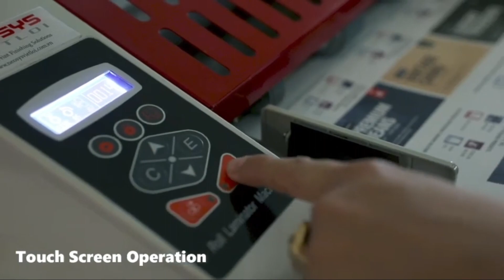Neolam F350D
NeoLami F-350D is entry level, but powerful Table-top laminating machine designed and improved by NEOSYS equipped auto-feeding, auto-cutting features supporting laminating works more efficiency and professionally. Not only for normal lamination works, but also available digital foiling works without any difficult setting and changes. Roller gap is available to adjust 2mm pitch, perforating and curling are also available to be adjusted freely.

You can also find us online on our Facebook page